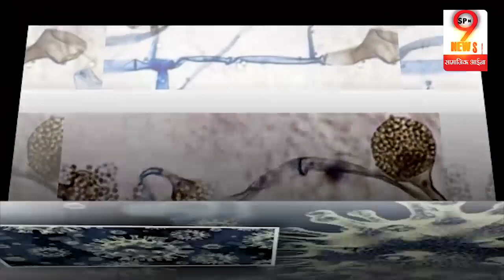ब्लैक फंगस से भी खतरनाक है या व्हाइट फंगस, जानिए कारण और बचाव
ब्लैक फंगुस्के बाद अब व्हाइट फंगस भी आ रहा है, को ज्यादा ख़तरनाक है। महामारी के बीच यह तीसरी बड़ी चुनौती है सकती है। जानिए क्या है इससे बचने के उपाय